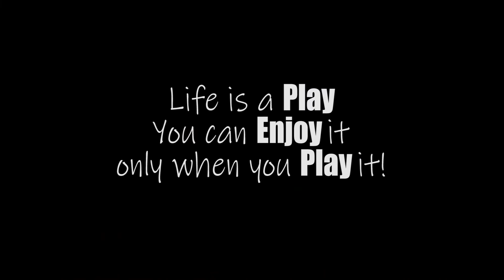Joy of play | Games good for health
Let's Play some games to be active and healthy!